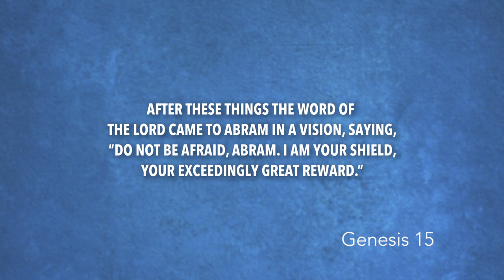Genesis 15 | Daily in the Word | Pastor John Spencer